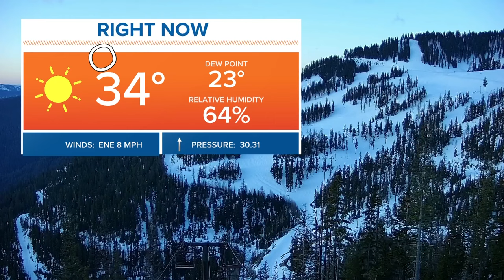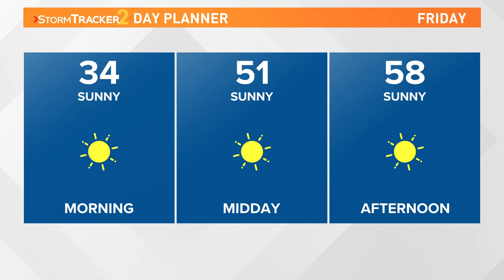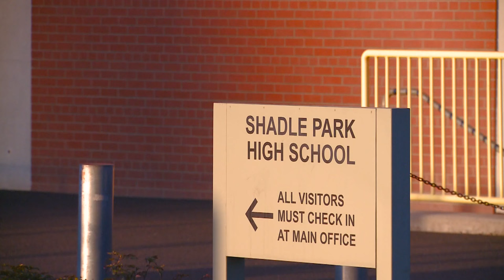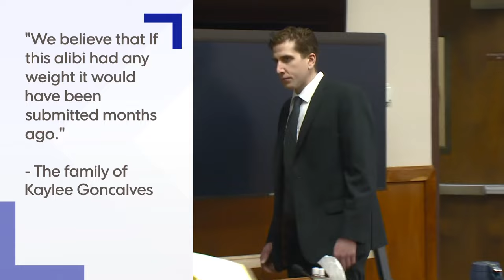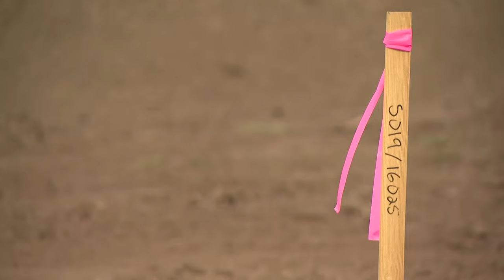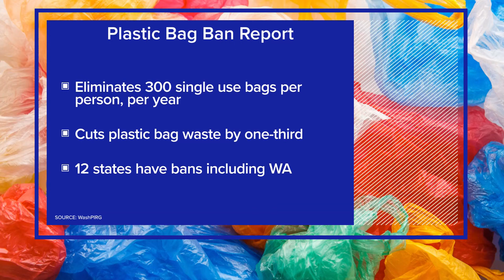Up With KREM Headlines: Friday, April 19, 2024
In this update we cover the overnight shooting in Shadle Park involving SPD, an update on Kohberger’s alibi and Thomas breaks down the weekend weather.